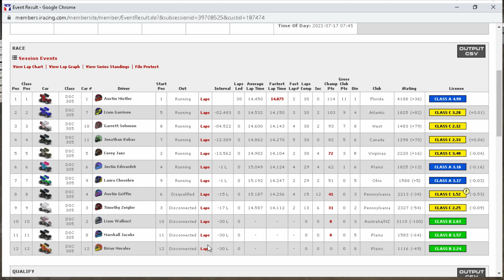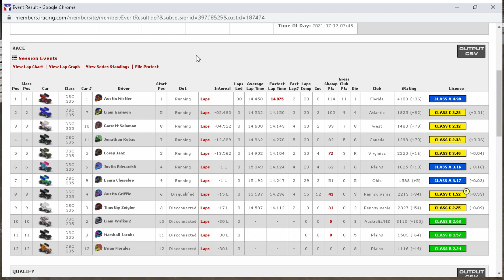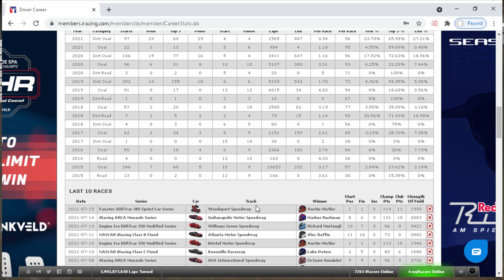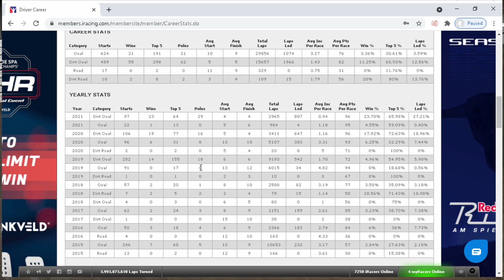iRacing - Weedsport - 305 Sprint Cars - Finally Fixed!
Today we are back at Weedsport and they finally fixed turn 4! We are also in the 305 Sprint Cars also and for qualifying I take full advantage of the turn 4 being fixed! For the race I just try to manage the track and stay off the walls! Hitting one will hurt your race! Hope you enjoy!